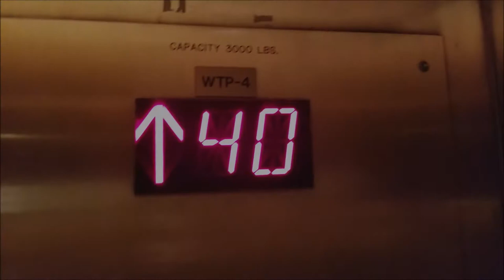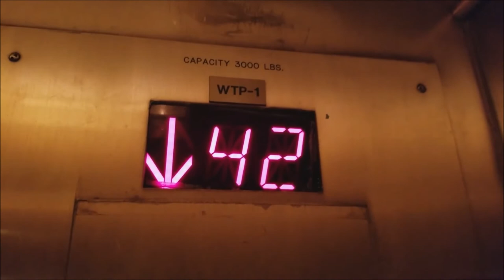FEBRUARY THROWBACK - 1996 KONE/Montgomery (mb Schindler 2003) lifts in Atlantic City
SCARIEST IN NEW JERSEY